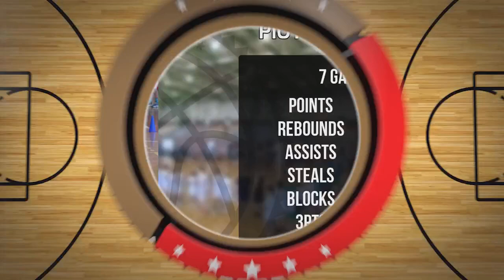Piotr Cegłowski Player Mixtape DC88 Zambrów 2023